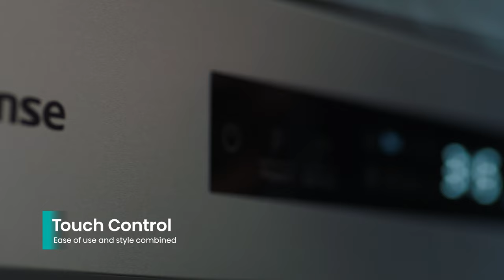Hisense × Pure Wash Series I HSCM15FB Dishwasher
The Hisense Pure Wash Series HSCM15FB Dishwasher features 15 place settings, three-level baskets and 8 programs. With an intelligent sensor, the dishwasher can detect the level of soiling on your plates, then automatically adjust the wash cycle and pressure to suit, which will clean your dishes in no time. The dishwasher has high water and energy efficiency thanks to the Inverter Technology, which is robust and reliable, saves energy, and gives a quieter wash every time. With the Auto Door function, it allows the steam to escape to naturally dry your dishes faster and more economically.